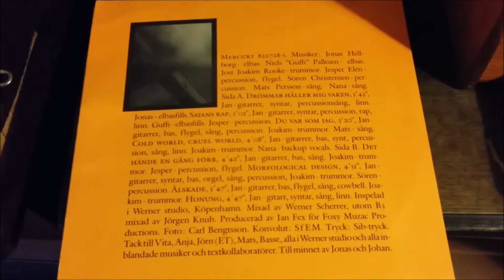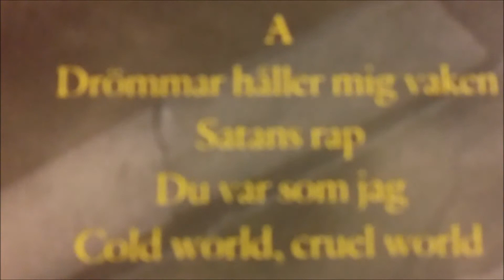Jan Fex - Satans Rap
Sannolikt sveriges mest bortglömda musiker. Bloody shame.